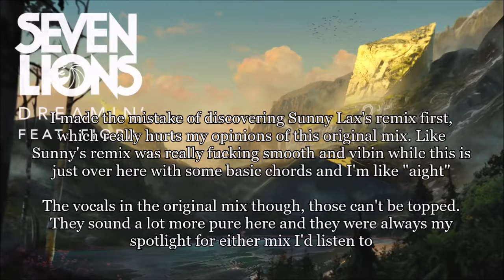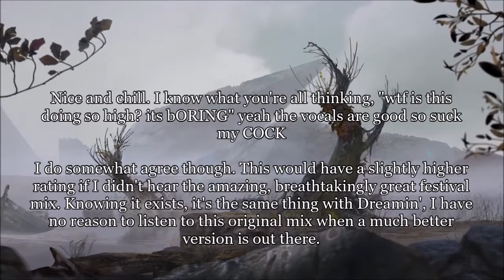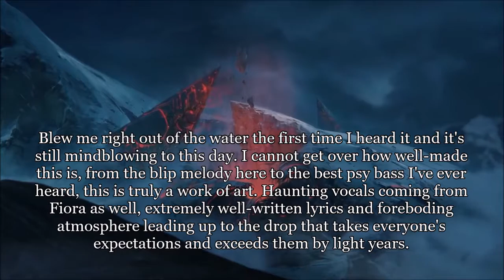Ranking Every Song on Ophelia Records Vol. 1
we back to being real with these reasonings. was tryna appear professional to someone who dont mean shit to me anymore so its the ultimate pog